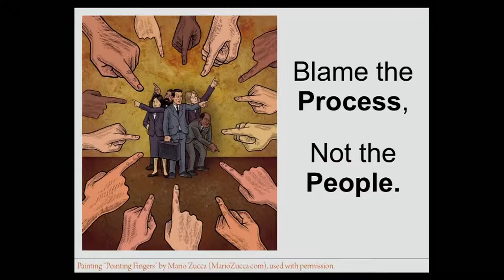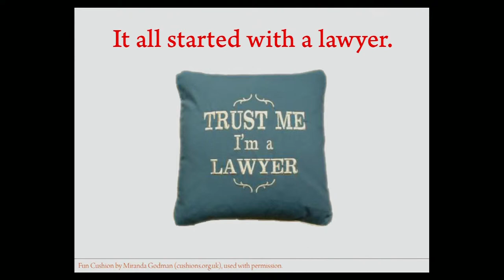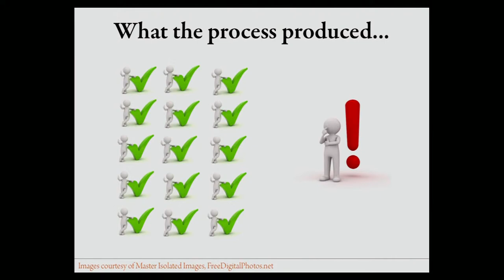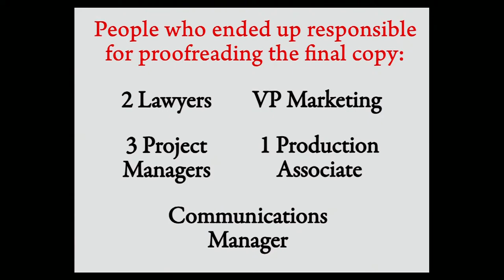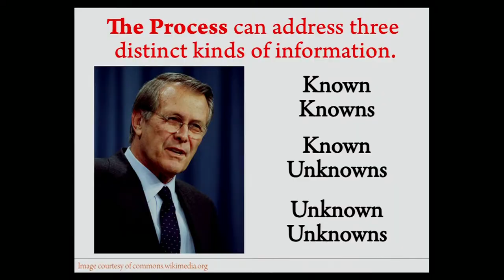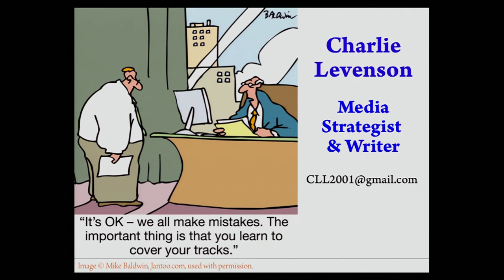IP12: Charlie Levenson - Blame the process, not the person